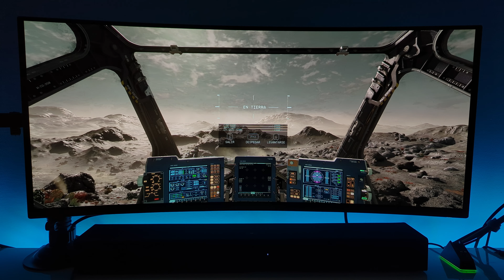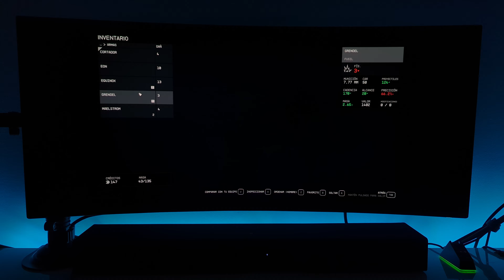Starfield [AW3423DWF] [RTX 4090] [5800X3D]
Playing at 3440x1440, everything maxed out, Windows auto HDR. Using 2 mods in this video:
- ReShade to make black colors look more like black and not gray.

Full PC specs:
- Ryzen 5800X3D
- 32 GB RAM DDR4 @ 3200 MHz
- MSI Ventus RTX 4090 24GB
- Corsair 750W 80 Plus Gold Full Modular